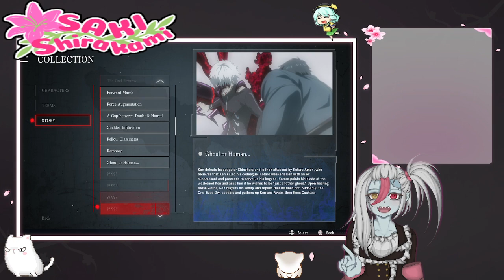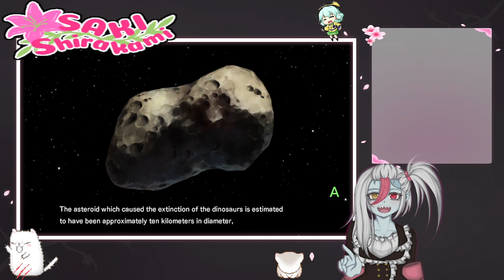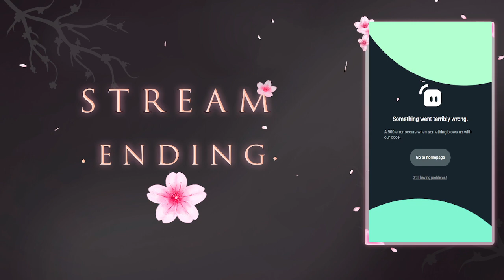TOKYO GHOUL：re [CALL to EXIST] & Punch Line